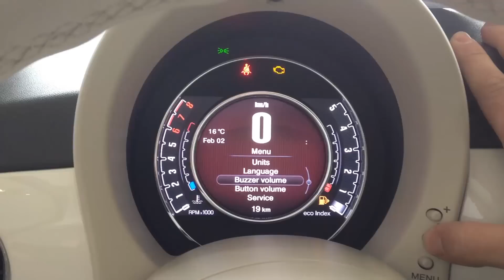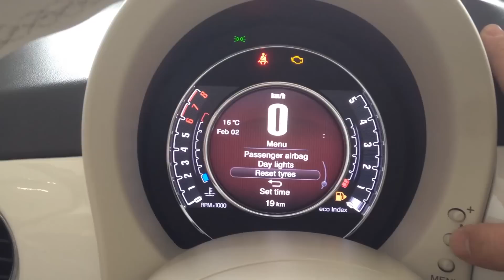Fiat 500 Reset Tyres Pneumatici TPMS